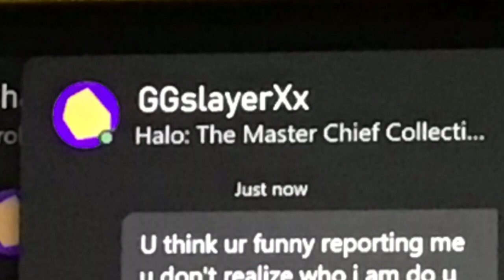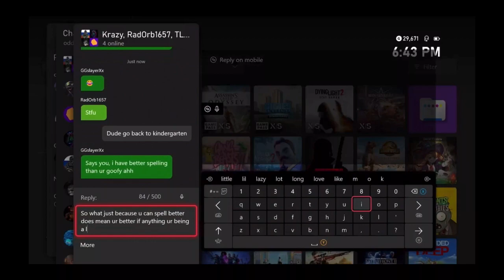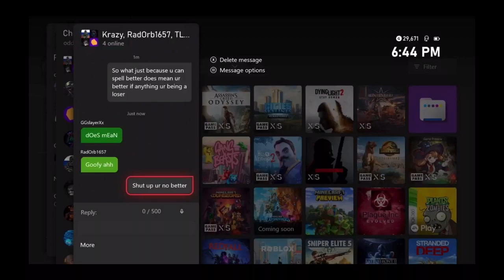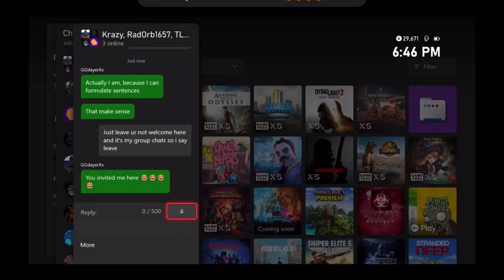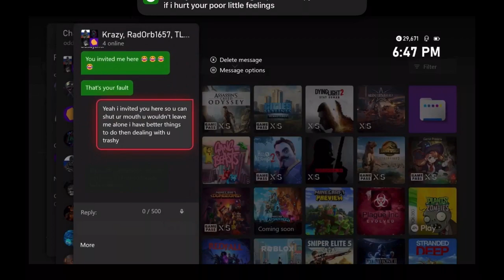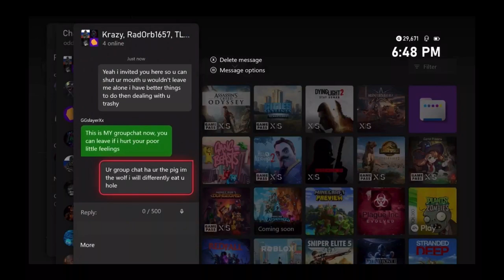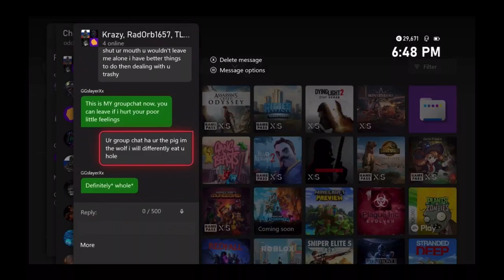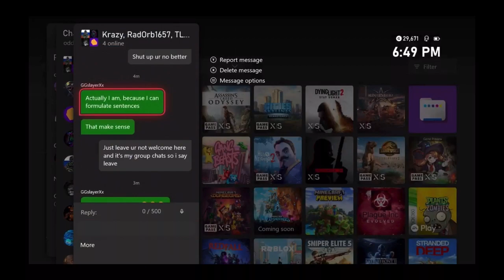A guy bully’s me (suspended) Xbox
A guy starts messaging me randomly I reported him then he comes back on a alt and we still fighting and I get suspended when he started it he reported my gamerpic if u read this Xbox u seriously need to fix things this is the 2 Tim this happened idk why it happened the first time that was unknown who did it or why